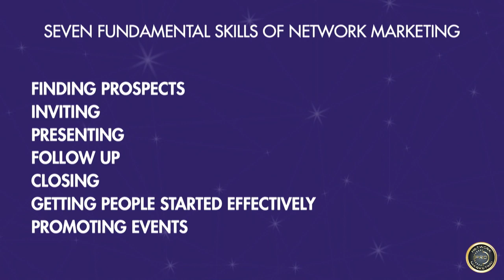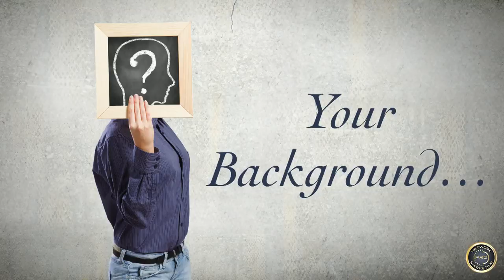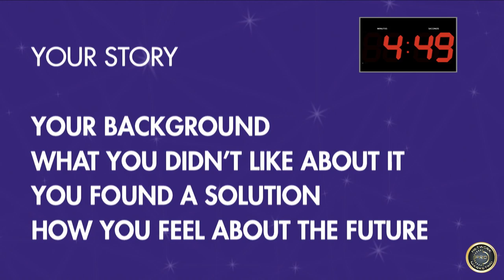Make More Money By Telling Your Story